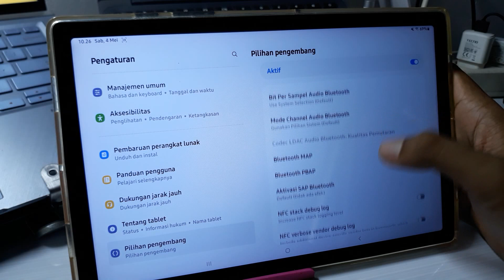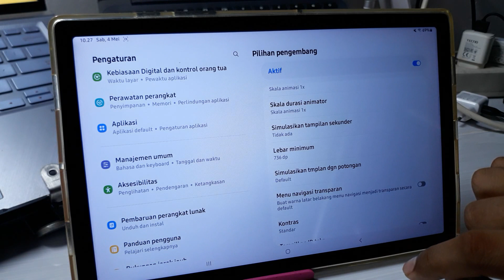Cara mengatur dpi samsung tab s6 lite